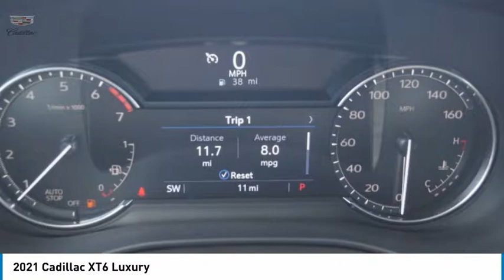2021 Cadillac XT6 Garland TX MZ215620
2021 Cadillac XT6 Luxury

Garland Cadillac
11675 LBJ freeway

Stellar Black Metallic 2021 Cadillac XT6 Luxury FWD 9-Speed Automatic 2.0L TurbochargedRecent Arrival! 21/27 City/Highway MPGAwards:* 2021 IIHS Top Safety Pick+